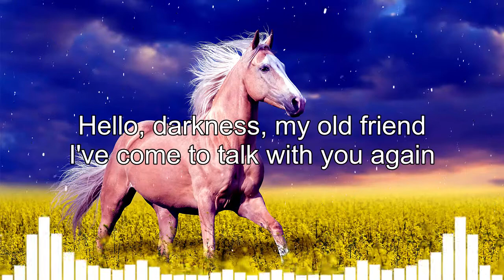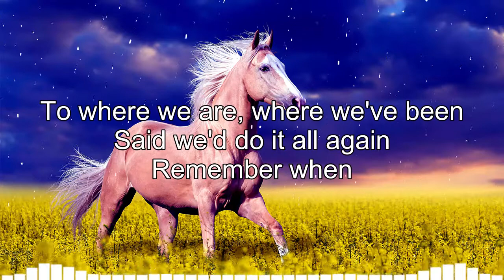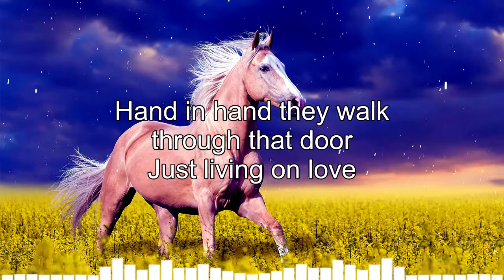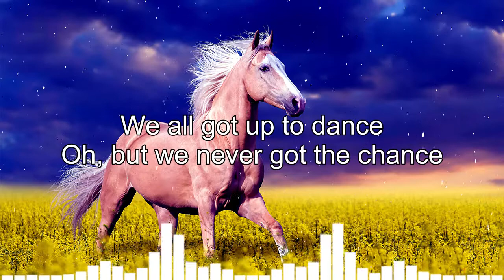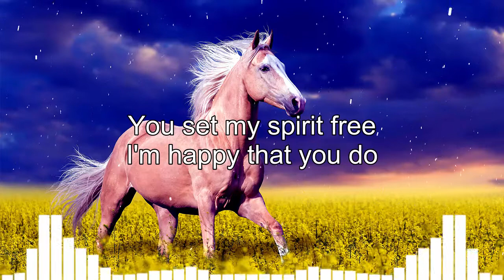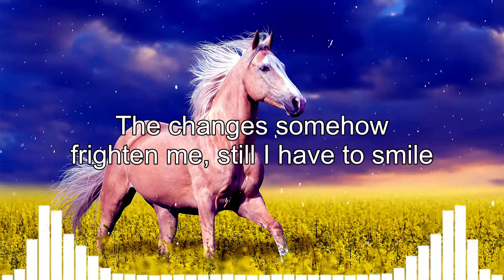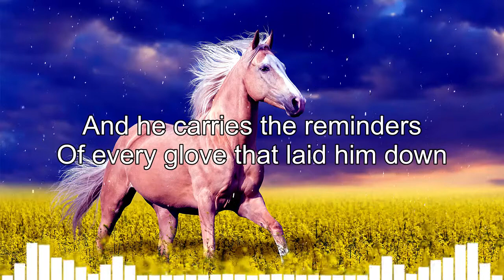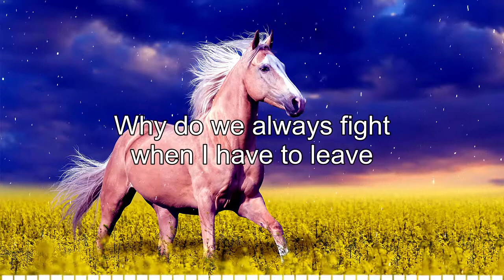The Best Folk Rock Country Music Playlist With Lyrics, Folk Rock And Country Music - Kenny Rogers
[00:00:00] - 10. The Sounds Of Silence - Simon & Garfunkel - Audio
[00:03:01] - 15. Annie's Song - John Denver
[00:06:02] - 14.1. Rocky Mountain High - John Denver _ Mike Sinatra Rendition
[00:10:16] - 25. Remember When - Alan Jackson
[00:14:15] - 06. Drive - Alan Jackson
[00:17:51] - 31.1 Oh Very Young - Festival de Viña - Yusuf Cat Stevens,
[00:20:18] - 2.1. Father and Son (Cat Stevens)  cover - Jim van der Zee
[00:23:33] - 01. Livin On Love  - Alan Jackson
[00:26:37] - 12.1. I Started A Joke - Marbie - (By the Bee Gees)
[00:30:27] - 1.2. Have you ever seen the rain -Arthur Gunn
[00:33:35] - 5.1.  American Pie - Don McLean (Doc Pirie acoustic cover)
[00:41:59] - 36.1. Moonshadow - Yusuf _ Cat Stevens -  (Radio 2 Folk Awards 2015)
[00:44:31] - 18.1. Leaving On a Jet Plane
[00:48:36] - 11.1. AND I LOVE YOU SO - Regine Velasquez (Lyrics)
[00:53:03] - 28.1 Take Me Now - David Gates ( Lyrics )
[00:56:18] - 34.2. 'Scarborough Fair'- in the style of Celtic Woman _ LIVE Cover by Julia Arredondo
[01:01:47] - 26.1. Poems, Prayers And Promises' - John Denver cover  by Leon van der Meer
[01:06:44] - 15.1. Reason to Believe - Rod Stewart_Tim Hardin-Mike Sinatra Rendition
[01:09:14] - 8.1. Vincent - Don McLean  The Late Late Show  RTÉ One
[01:14:08] - 4.1. The Boxer - Simon and Garfunkel (The Mac Bros. acoustic cover)
[01:17:41] - 16.1. Through The Years - Kenny Rogers
[01:20:18] - 30.1. Wild World - Chris Cornell _ Cat Stevens
[01:23:18] - 02. The Dance - Garth Brooks - Live 1989
[01:26:09] - 24.1. Goodbye Again (John Denver Cover)